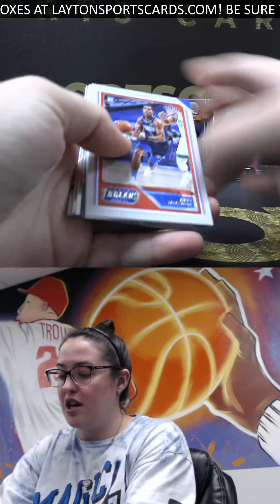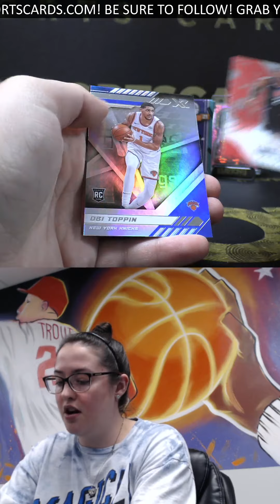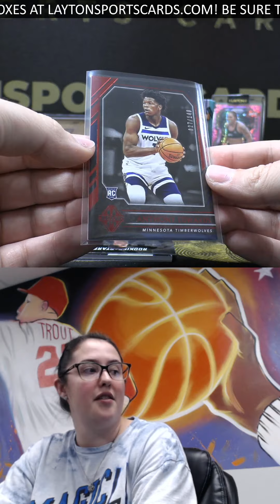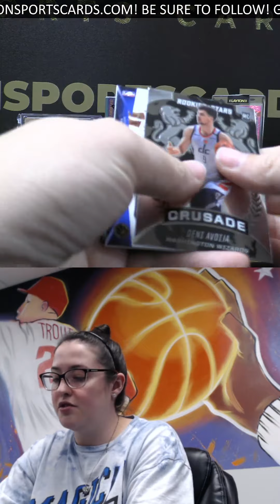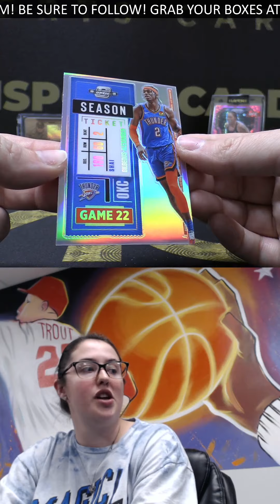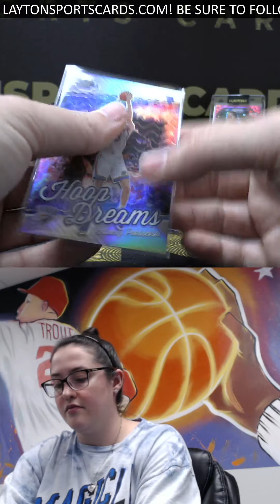20 21 CHRONICLES BASKETBALL AND 20 21 CONTENDERS OPTIC BASKETBALL BOX BREAK FOR JAKE H